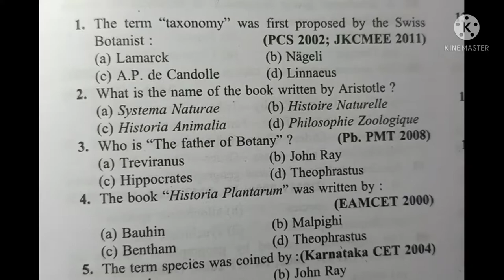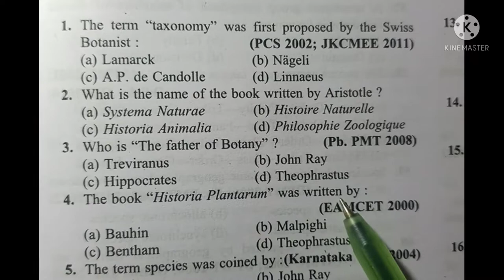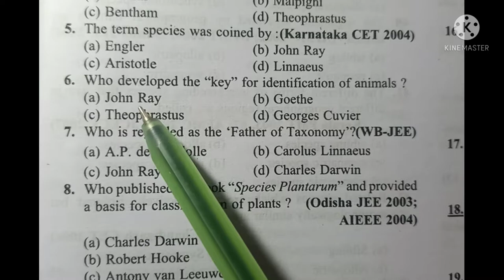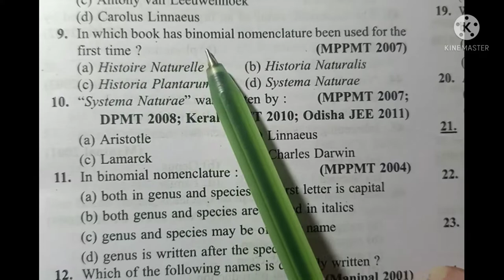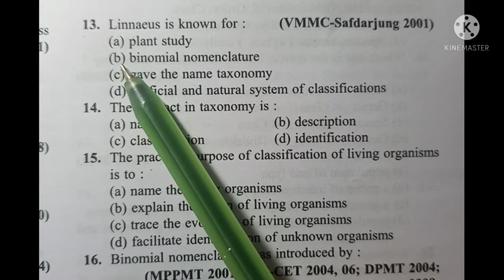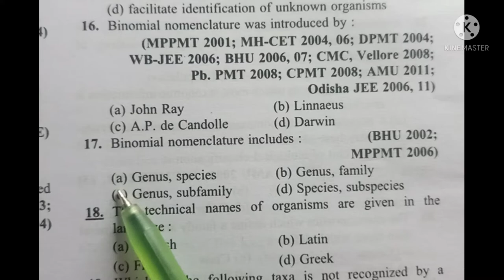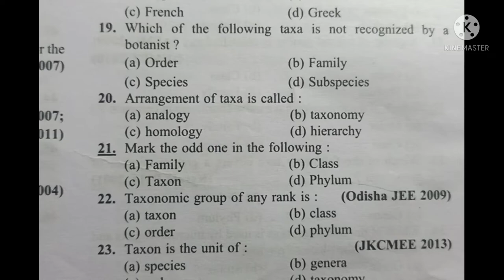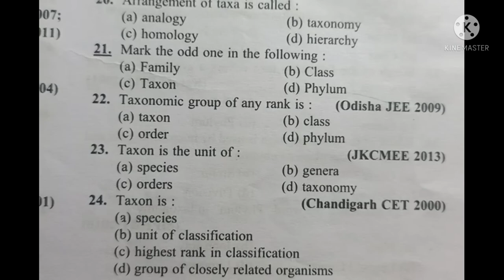ZOOLOGY MCQ🔥with Dr. R.K. Pillai book, NCERT unit-1 Diversity in living World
mcqs channel

Hi everyone! Hope you and your family are safe. In this video i have discussed about ZOOLOGY MCQ PRACTICE SERIES For NEET, Boards and all other competitive entrance exam with Dr. R.K. Pillai book
Unit -1 DIVERSITY IN LIVING WORLD
Topic- Taxonomy and Systematics... ​lecture 1